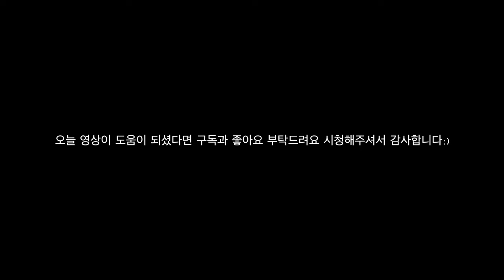[Tutorial] aespa - Supernova(short ver.) Count the Beats by Lucy.Queen